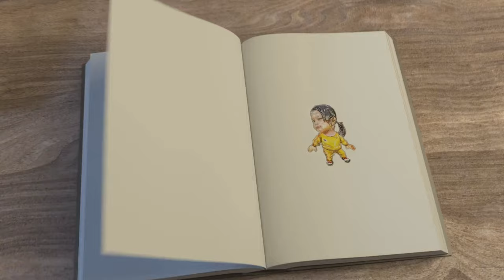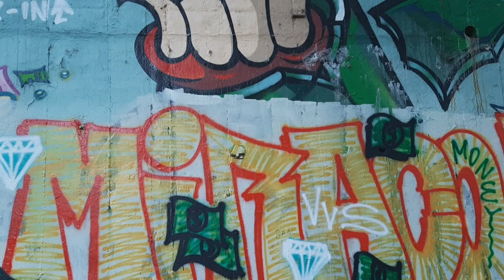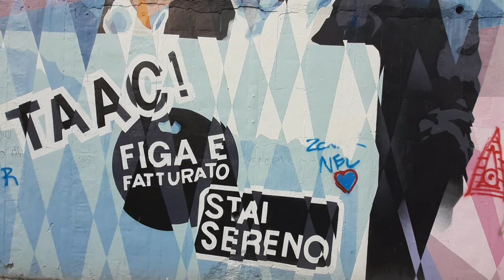STREET ARTS FREEDOM WALL MILANO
Appreciating the ARTS on the STREET, Masterpieces at the WALL, and FREE CANVASS of the STREET ARTISTS.